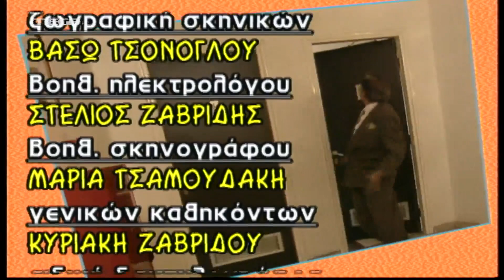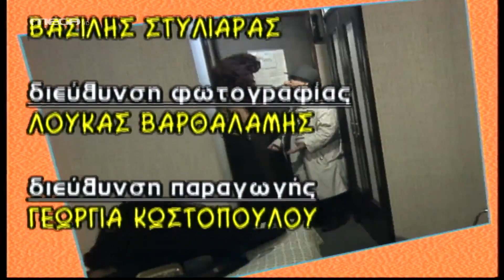Άλλη το Πρωί, Άλλη το Βράδυ - Επεισόδιο 25 HD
Ο αστυνόμος τηλεφωνεί στην εφημερίδα για να εξακριβώσει εάν όντως η Αννίτα είναι δημοσιογράφος. Αυτό δίνει αφορμή για σχόλια στην εφημερίδα και ο διευθυντής αποφασίζει να τα χρησιμοποιήσει για να απαλλάξει το γιο του από την Αννίτα. Ο Άρης, θέλοντας να την βοηθήσει, προετοιμάζει τον Χάρη για ό,τι έχει συμβεί, και τον προτρέπει να της δώσει μία ευκαιρία. Στο μεταξύ, η Αννίτα προσπαθεί να μεσολαβήσει για να αφήσουν ελεύθερο τον Θανάση.

ΣΥΝΤΕΛΕΣΤΕΣ
Παίζουν: Σοφία Αλιμπέρτη (Αννίτα), Ανδρέας Ζησιμάτος (Διευθυντής), Νίκος Ρίζος (Φύλακας), Άννα Παντζέλη (Ντόρα), Μόνικα Βεργή (Μαίρη), Κωνσταντίνος Βάντζος (Ζήσης), Ισαβέλλα Βλασιάδου (Φίλη), Δημήτρης Βερίκιος (Άρης), Νίκος Ασημάκης (Τάσος), Αντώνης Πρέκας (Κυριάκος), Ειρήνη Γεροντάκη (Κόρη), Τιτίκα Γεωργίου (Μητέρα)

Σενάριο: Γιώργος Κωνσταντίνου
Σκηνοθεσία: Γιώργος Κωνσταντίνου
Παραγωγή: LTV